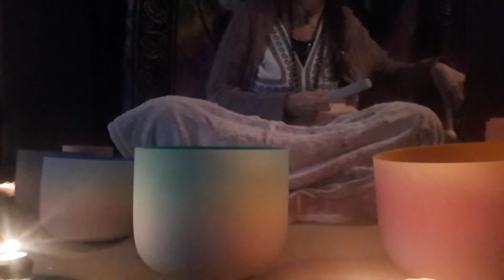Soul Sound Bath Healing Therapy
Healing and balance of the 7 main Chakra ..Enjoy! for more info on the chakra's